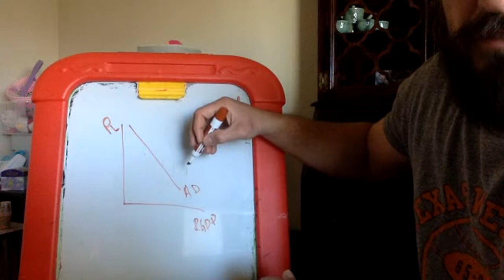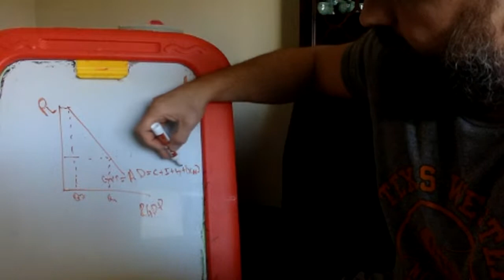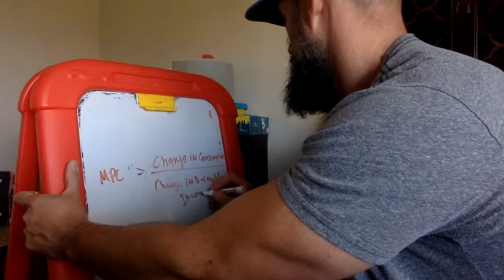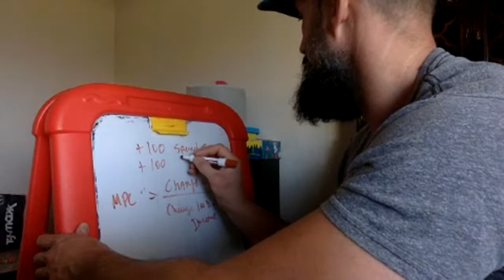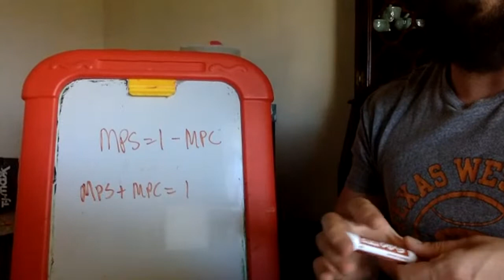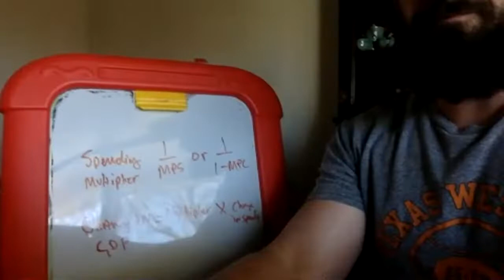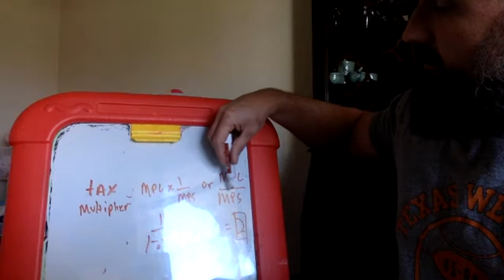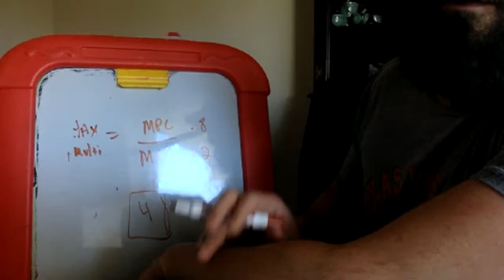Econ Lecture/ discussion video Corona virus (covid 19) 3-25-20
Topics we covered in class were:
AD
How Ad shifts
Multiplier
Spending multiplier
Taxing Multiplier